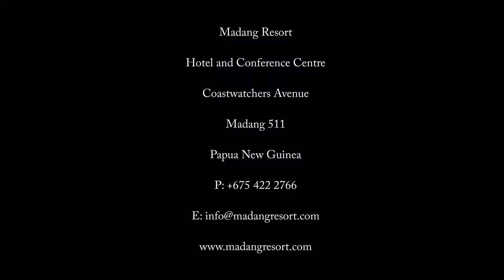Madang Resort - Waterfront Bungalow presented by Peter Bellingham Photography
Madang Resort - Waterfront Bungalow